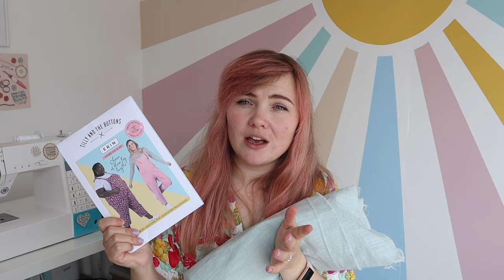FABRIC HAUL & SEWING PLANS APRIL 2022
I am sharing my latest fabrics with you and my sewing make plans! I finally have my sew jo back and have lots of ideas and patterns I want to try! I hope you enjoy this video and see what is to come.

♡ Behind the scenes:
- Cameras: Canon M50D

♡ FAQs:
- Are you a full time Youtuber/Blogger?
Yes, I now work for myself with social media clients and my blog! So happy to call this my job :) I have been full time since April 2017

I created my blog in March 2011 when I was in University and decided it was a great place to share my creativity.

Craft, Sewing & Lifestyle Content Creator